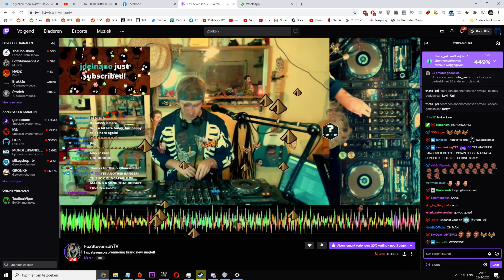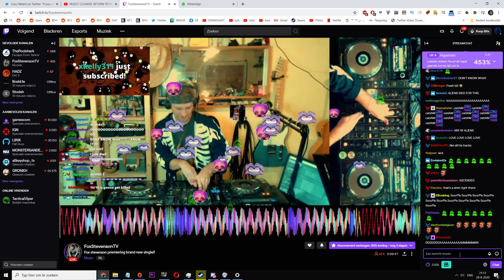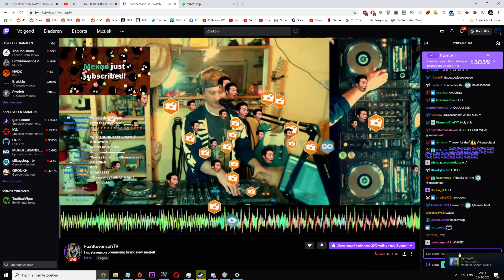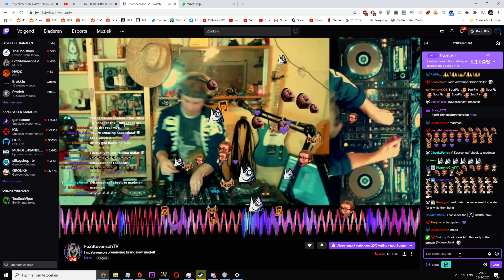Falling sky ID - Fox Stevenson